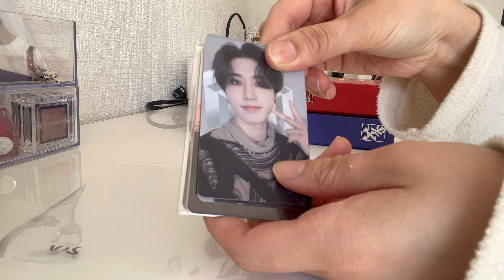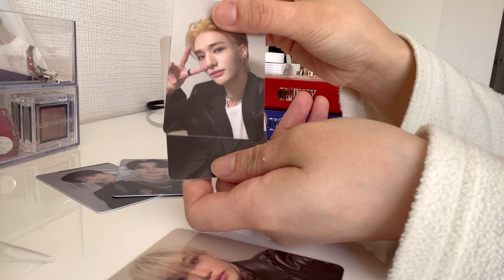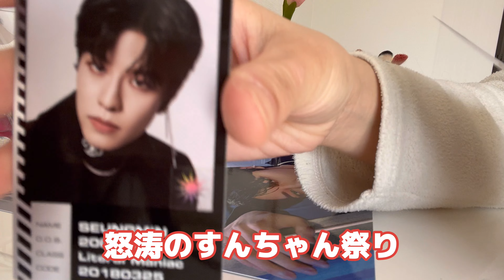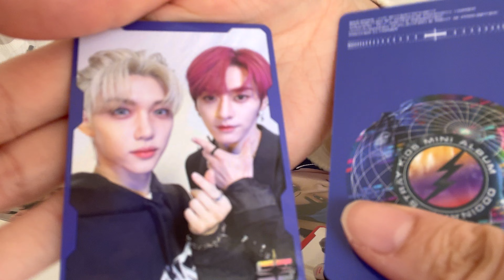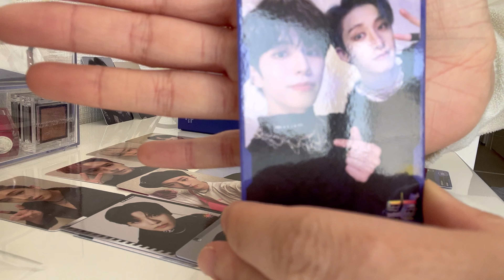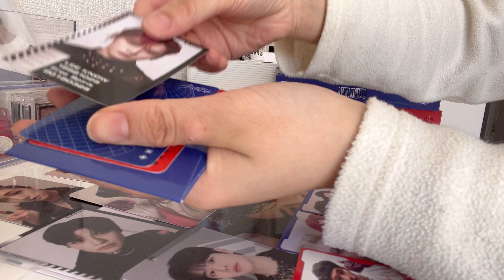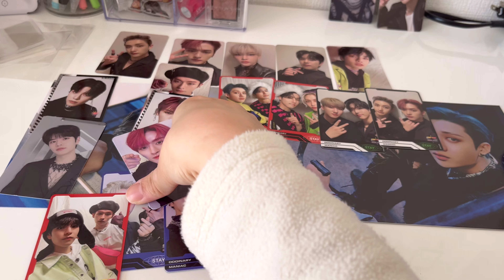【スキズ】ODDINARYラキドロ第1弾届いたから開封する【Straykids/스트레이키즈】